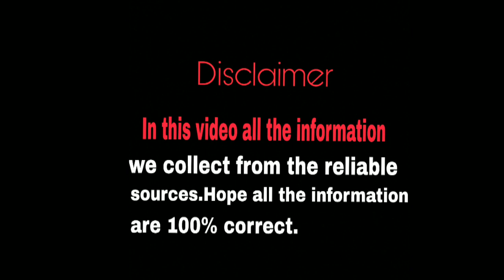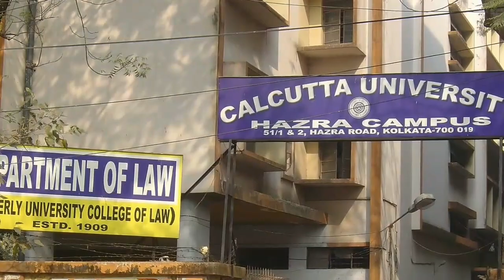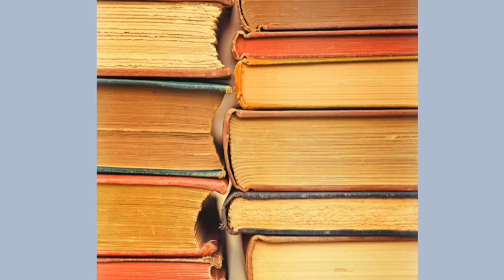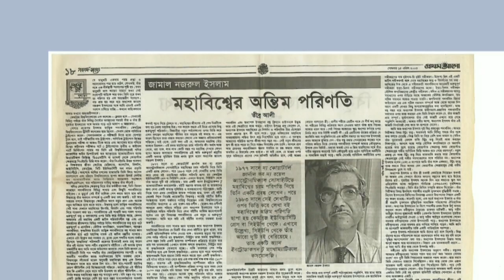বাংলাদেশের অজানা এক শ্রেষ্ঠ বিজ্ঞানী || Jamal Nazrul Islam Biography || By:FOUR Root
In this video we try to highlight the person who is an asset of our country.But people don't know him properly even more then 60% bangali don't hear this name.
We highlight here Jamal Nazrul Islam's biography. Hope you enjoy this video and learn many things.

Please give us your opinion.